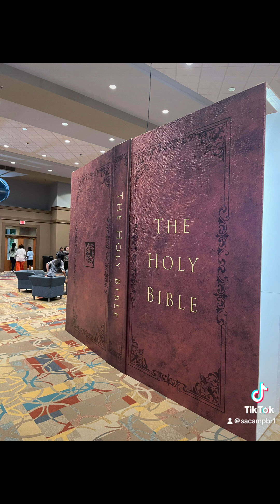Winter white for church today! Are you a lover of white?🤭😊🥰